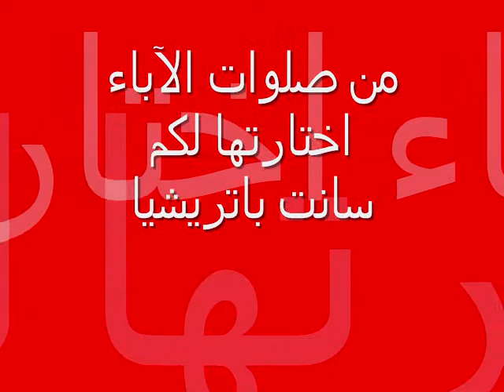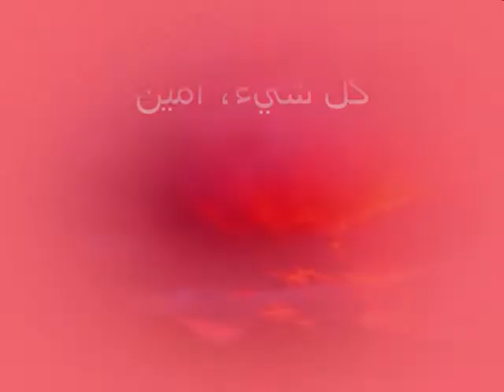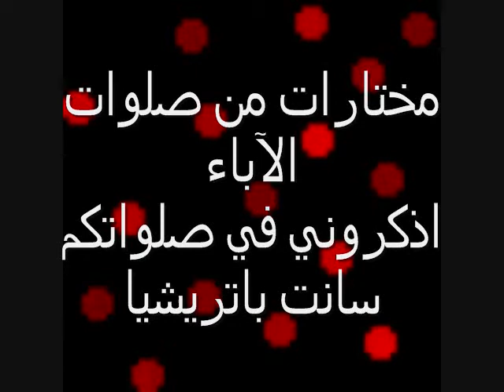من صلوات الآباء ج 3 سانت باتريشيا